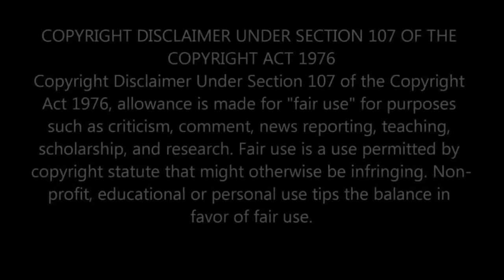CC19 Slimmy Goo